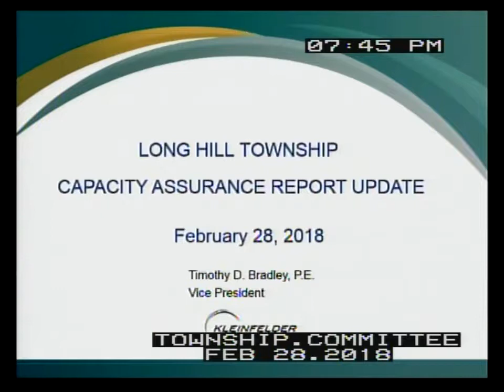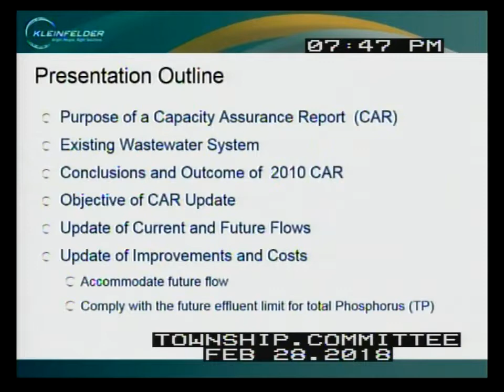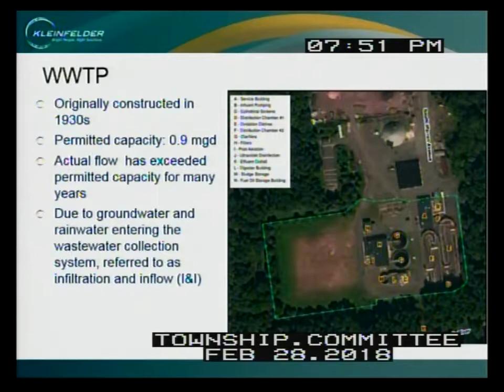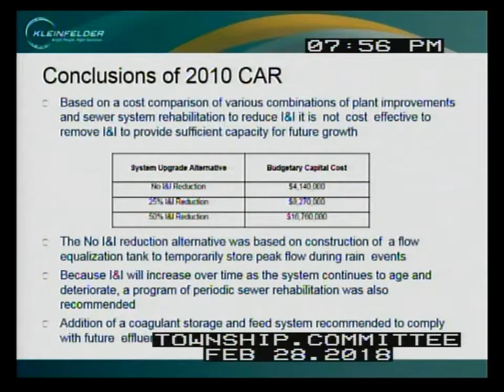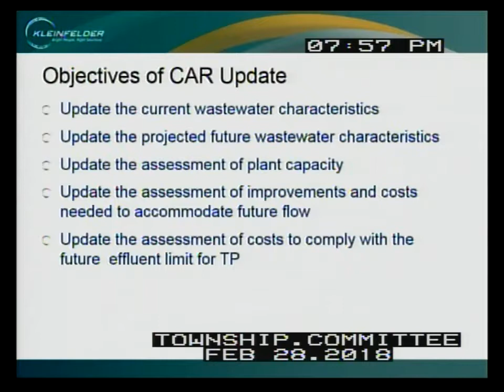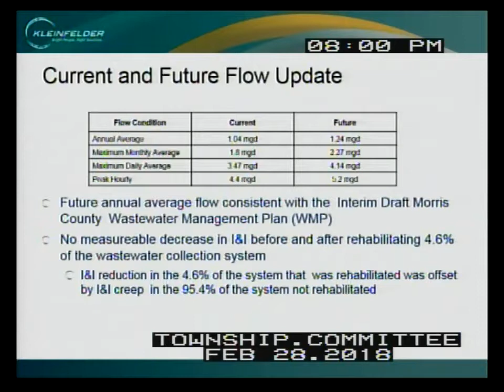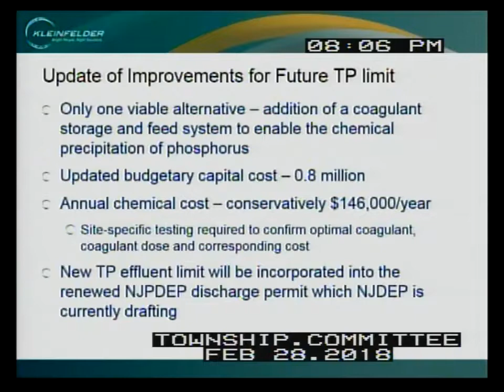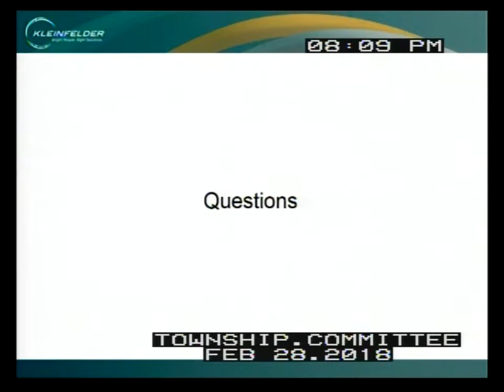Long Hill Township Committee Feb 28 2018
Various Sewer Topics:  Sewer Capacity Assurance Report, Financing, and Establishment of a Sewer Utility.